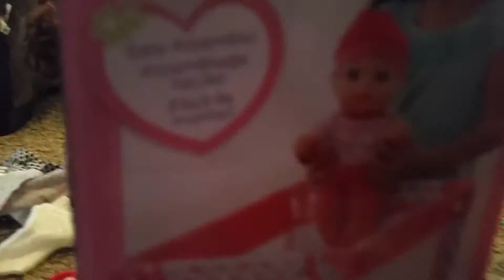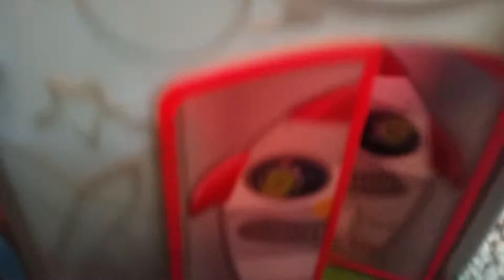Baby Alive Play Day with Birthday Toys Baby Alive